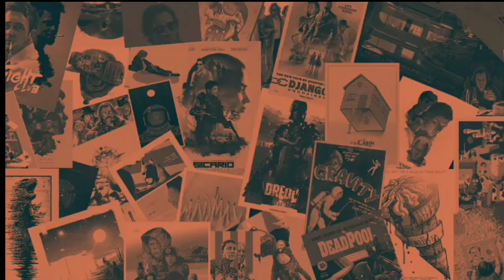Telemovie RM20,000 SERBA DUA lakonan Wan Sharmila, Hafreez Adam, Dian P.Ramlee. REAKSI TRAILER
Saksikan telemovie lakonan Wan Sharmila, Hafreez Adam, Dian P.Ramlee.

𝗦𝗮𝗯𝘁𝘂 (𝟮𝟖 𝗢𝗸𝘁𝗼𝗯𝗲𝗿 𝟮𝟬𝟮𝟯)
 𝟭𝟎:𝟯𝟬 𝗠𝗮𝗹𝗮𝗺
 𝗧𝗩𝟮

Dah 7 kali pinangan ditolak oleh Syakilla! Mak Kiah betul-betul risau. Nabil pula, kekasih Syakilla, ada saja alasannya bila Killa minta untuk masuk meminangnya. Disebabkan hantaran 20 ribu serba dua dan barang kemas Mak Kiah terima pinangan yang datang! Tapi, betul ke Killa yang minta? Semuanya disebabkan Adam dan peristiwa 22 tahun lalu.